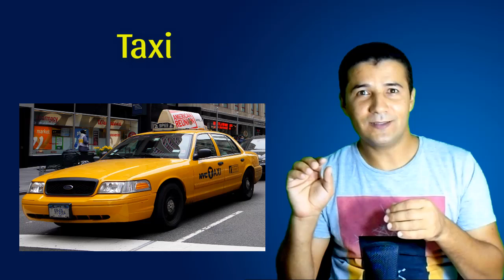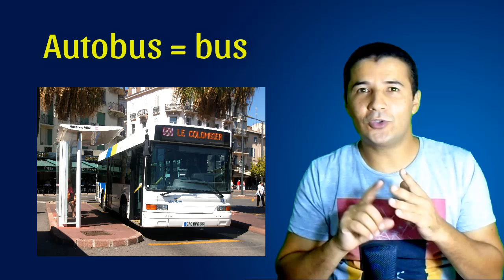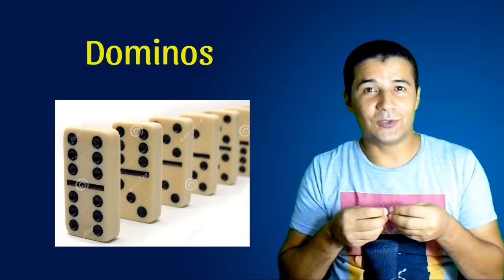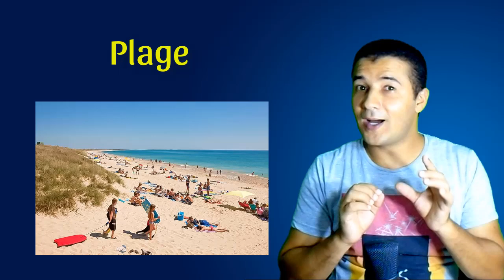1 تعلم الفرنسية - الكلمات الشفافة - اولى اعدادي مع فرنشاوي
دروس تعليم الفرنسية للمبتدئين Le français simple 1
في هذا الفيديو نستعرض الكلمات الفرنسية الشفافة المشهورة والمعروفة باللهجة المصرية بالإضافة إلى حل تمارين تطبيقية.